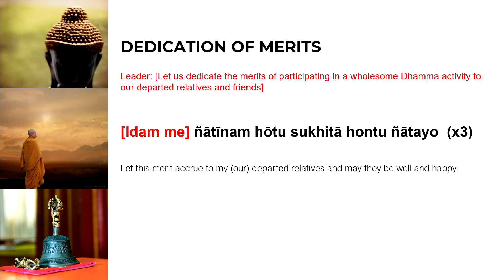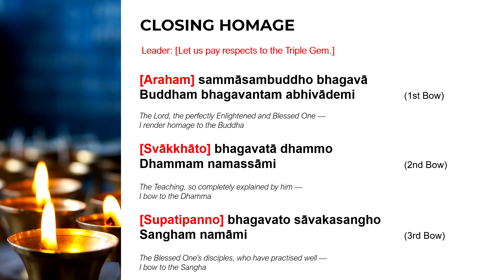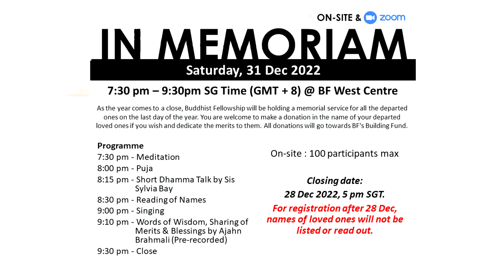"The Gatekeeper's Workshop" by Ajahn Brahmali (Questions & Answers) - 20221224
𝐓𝐇𝐄 𝐆𝐀𝐓𝐄𝐊𝐄𝐄𝐏𝐄𝐑'𝐒 𝐖𝐎𝐑𝐊𝐒𝐇𝐎𝐏 𝐁𝐘 𝐀𝐉𝐀𝐇𝐍 𝐁𝐑𝐀𝐇𝐌𝐀𝐋𝐈

𝑊ℎ𝑜 𝑤𝑎𝑠 𝑡ℎ𝑒 𝐺𝑎𝑡𝑒𝑘𝑒𝑒𝑝𝑒𝑟 𝑖𝑛 𝑡ℎ𝑒 𝑆𝑢𝑡𝑡𝑎𝑠? 𝑊ℎ𝑦 𝑖𝑠 𝑡ℎ𝑒 𝑠𝑝𝑖𝑟𝑖𝑡 𝑜𝑓 𝑡ℎ𝑒 𝑔𝑎𝑡𝑒𝑘𝑒𝑒𝑝𝑒𝑟 𝑒𝑠𝑠𝑒𝑛𝑡𝑖𝑎𝑙 𝑖𝑛 𝑜𝑢𝑟 𝑝𝑟𝑎𝑐𝑡𝑖𝑐𝑒?

𝑃𝑟𝑒𝑠𝑒𝑛𝑡𝑖𝑛𝑔 𝑡ℎ𝑒 𝑡𝑎𝑙𝑘𝑠 𝑏𝑦 𝐴𝑗𝑎ℎ𝑛 𝐵𝑟𝑎ℎ𝑚𝑎𝑙𝑖 𝑎𝑡 𝑡ℎ𝑒 𝐺𝑎𝑡𝑒𝑘𝑒𝑒𝑝𝑒𝑟'𝑠 𝑟𝑒𝑡𝑟𝑒𝑎𝑡, 𝑛𝑜𝑤 𝑎𝑣𝑎𝑖𝑙𝑎𝑏𝑙𝑒 𝑓𝑜𝑟 𝑦𝑜𝑢𝑟 𝑣𝑖𝑒𝑤𝑖𝑛𝑔 𝑝𝑙𝑒𝑎𝑠𝑢𝑟𝑒!

This is the recording of the talk given by Ajahn Brahmali live to “The Gatekeeper’s Workshop”  participants at Buddhist Fellowship West Centre on Saturday 24th December 2022.